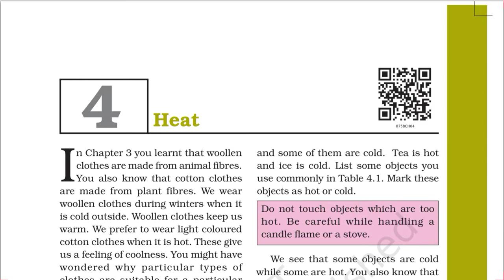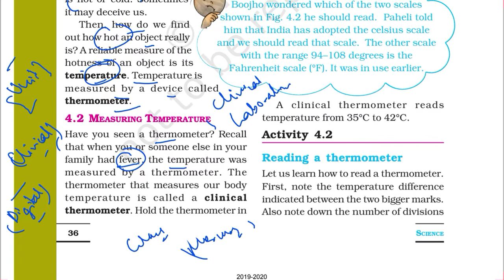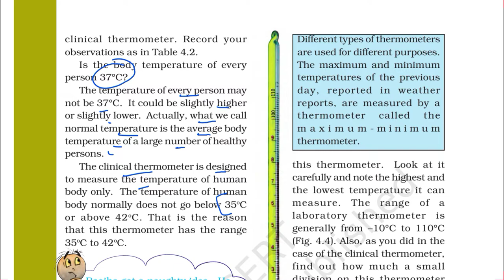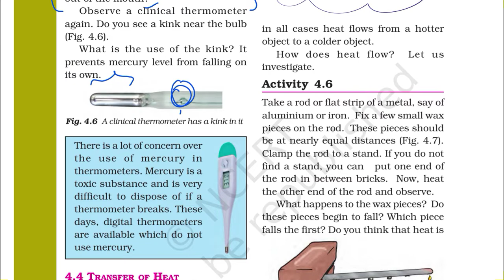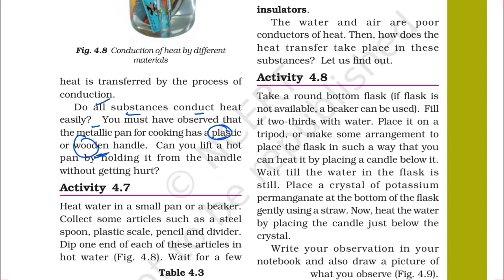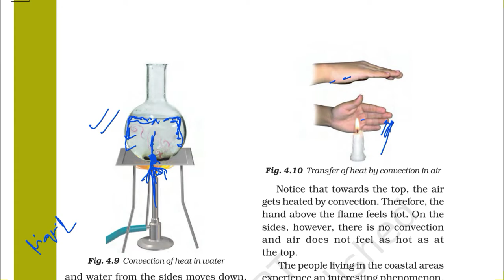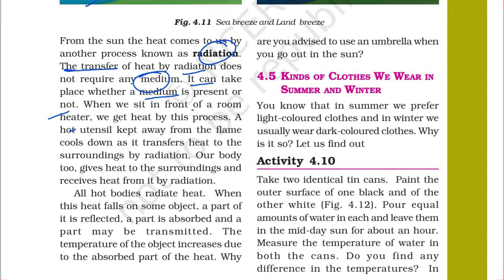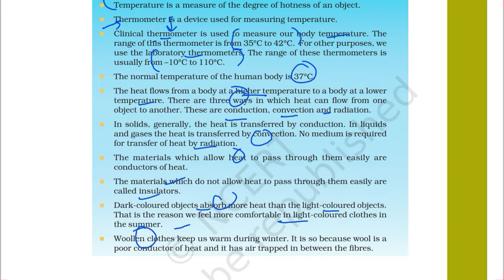Chapter 4 (HEAT) Class 7 SCIENCE NCERT (UPSC/PSC+CLASSROOM EDUCATION)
This is chapter 4 of NCERT Science Class 7 Textbook titled HEAT where I have talked about the perception of hot and cold and how we actually know through different activities that whether an object is hot or cold. Here the concept of measurement of temperature kicks and for that we discussed two types of thermometer - First one is clinical thermometer and second one is laboratory thermometer. The concept of transfer of heat is understood through conductors, insulators, What are land breeze and sea breeze has also been discussed. Watch the video for more details regarding chapter 4 of science class seven textbook.